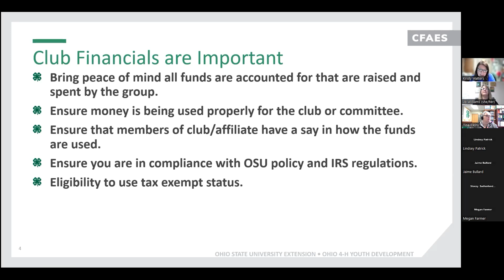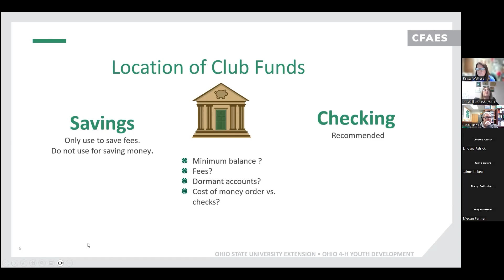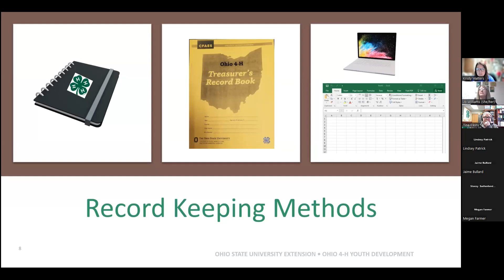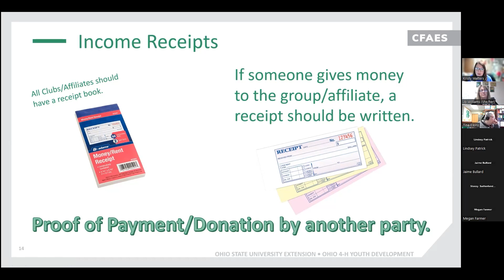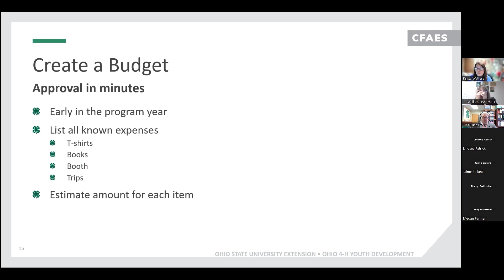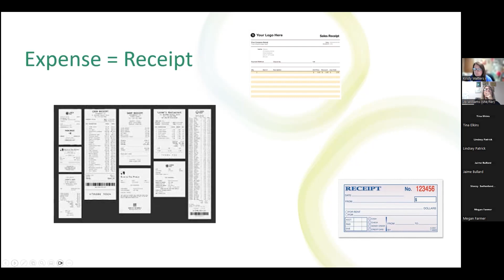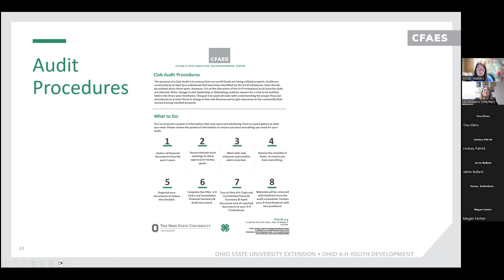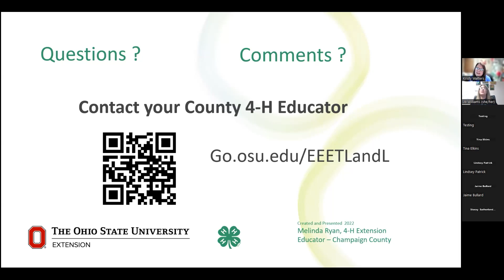Financial Management and Fundraising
Kristy Watters, 4-H Youth Development Educator, Adams County leads us through ways to accurately manage club finaces. This webinar was recorded on February 21, 2024.